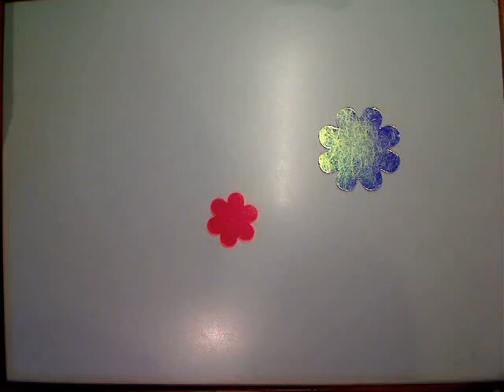frog's invasion by jackie